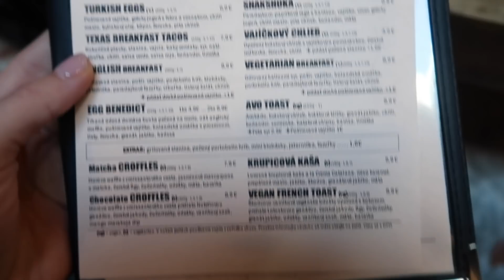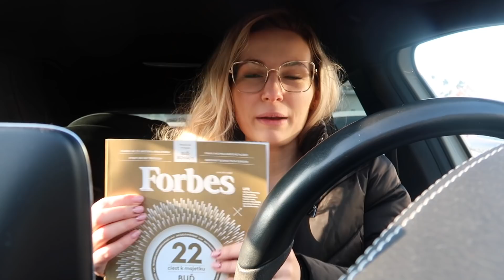Dior Book Tote Dupe & Beauty Katastrofa 🙈 | VLOG | PauliBeauty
Ahojte! Mám tu pre vás vlog s unboxingom, vynikajúcimi raňajkami a podelím sa s jedným beauty failom, čo sa mi prihodil... 😢

Linky na produkty z videa tu ⬇️

Outfit 1:
Karen Millen blúzka (podobná)

👜 Furla opportunity kabelka

Čierna- Táto je v zľave!

👜 YSL lou lou kabelka

😎  MIMORIADNY KÓD NA EYERIM "PAULA15"   OD DNES DO 25.01.

Nezabudnite na 10% zľavový kód “paulajetwo” 😉

Video obsahuje spoluprácu s Eyerim a Two Cosmetics.